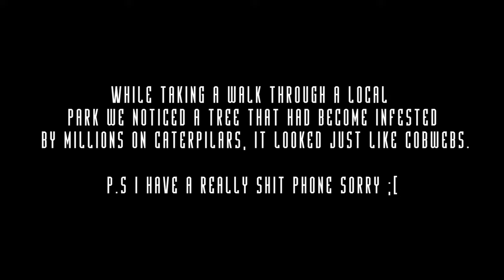Tree infested with Caterpillar's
I dont even know never saw anything like this before.